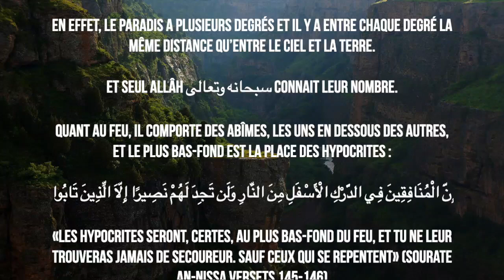Combien y a-t-il de degrés au paradis ?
Cheikh Salih Bin Fawzan Bin 'Abdillah Al Fawzan حفظه الله